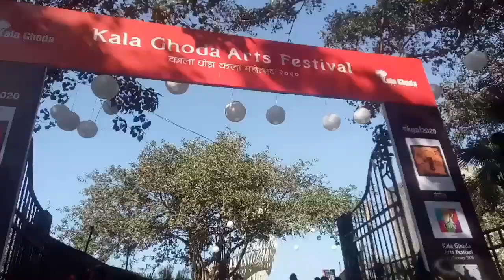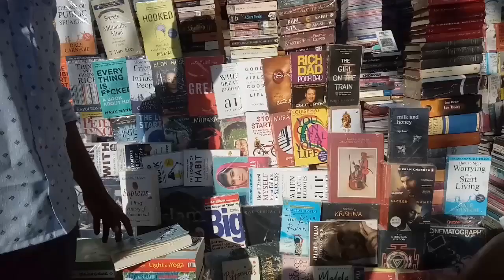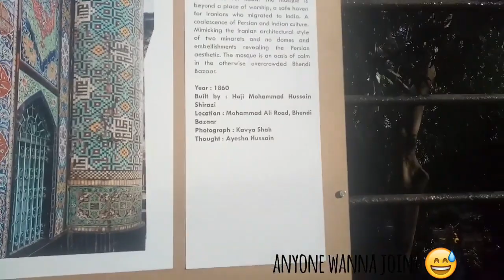VLOG#1 Kala Ghoda Festival 2020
Hello Sweeta here. ! Kassa kai!! Basically giving you the glimpse of Kala Ghodha Art Festival much better than the whatsapp statuses and Insta stories ke Dharshan. Hope you enjoy the video and share the link and give me the beginners luck. TA TA..!